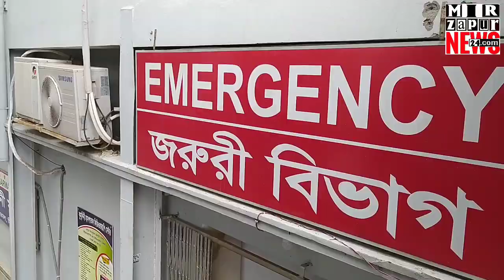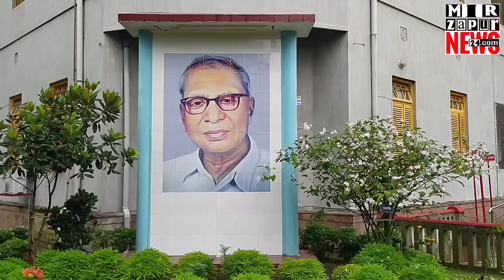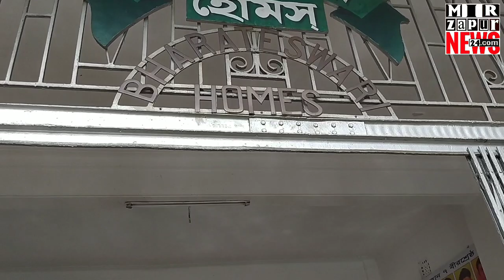মির্জাপুরে বন্যার কবলে কুমুদিনী হাসপাতাল ও ভারতেশ্বরী হোমস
মির্জাপুরে লৌহজং নদীর পানি বৃদ্ধি পেয়ে বন্যার পানি প্রবেশ করেছে এশিয়াখ্যাত দানবীর রণদা প্রসাদ সাহা কর্তৃক প্রতিষ্ঠিত বাংলাদেশের অন্যতম বৃহৎ হসপিটাল কুমুদিনী উইমেন্স মেডিকেল কলেজ হাসপাতালে ও দেশের প্রথম আবাসিক শিক্ষা প্রতিষ্ঠান ভারতেশ্বরী হোমস স্কুল এন্ড কলেজে।